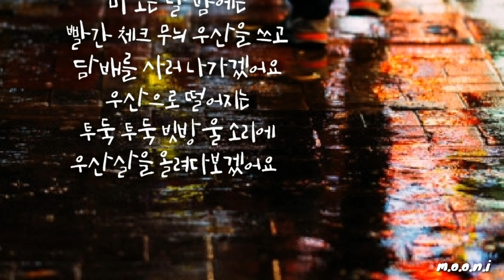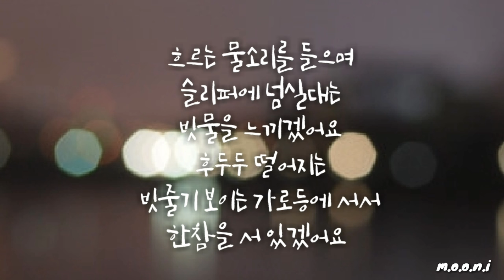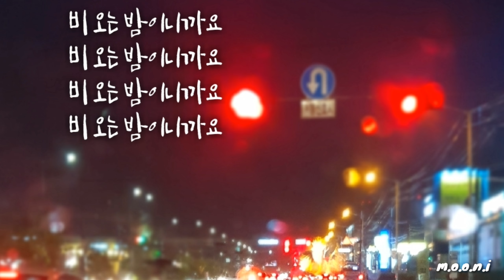Nokdu(녹두)-비 오는 밤이니까요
무니~♡

비 오는 밤이니까요

아티스트 Nokdu(녹두)
앨범 비 오는 밤이니까요
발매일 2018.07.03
장르 발라드, 인디뮤직
작사 조성욱
작곡 Nokdu(녹두)
편곡 Nokdu(녹두)

가사

비 오는 날 밤에는
빨간 체크 무늬 우산을 쓰고
담배를 사러 나가겠어요
우산으로 떨어지는
투둑 투둑 빗방울 소리에
우산살을 올려다보겠어요

이렇게 비 오는 날 밤에, 왜 나왔냐고 묻는다면,
짧은 대답을 하겠어요, 왜냐면

흐르는 물소리를 들으며
슬리퍼에 넘실대는
빗물을 느끼겠어요
후두두 떨어지는
빗줄기 보이는 가로등에 서서
한참을 서 있겠어요

그 샛노란 불빛 아래서 지나가는 사람들을 보며
물 비린내를 맡겠어요 왜냐면